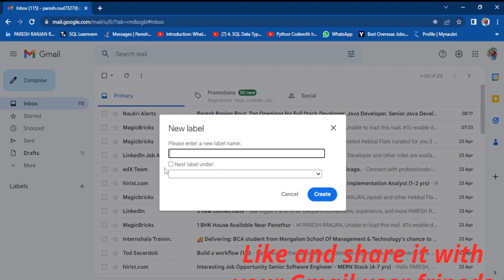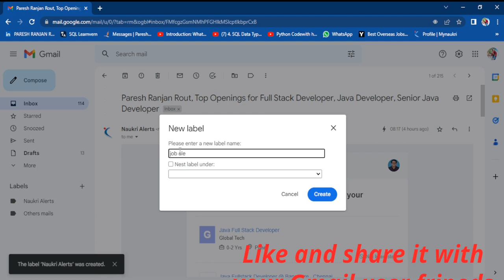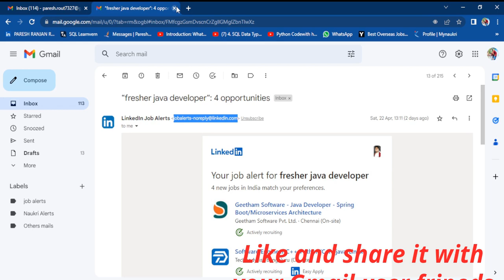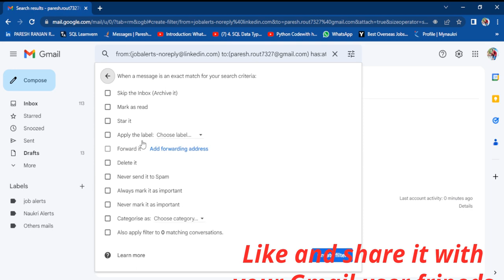How to Create a Rule in Gmail To Move Emails Automatically Create Gmail Rules for Moving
Welcome to mr.rout299 family👨‍💻
@This video I have explored briefly about | How to create a rule in gmail to move the emails automatically. You can move the emails by creating filter as per your requirement and move it to specific folder under the gmail. You can make the same folders IMAP, so that you will have these folders in all the platform you are using.

We'll learn about the LIVE MSSQL server in detail in the next few days. Please I request you to be connected with me still and definitely you will become a MSSQL export.

And also If you have the following queries this video I'll be helpful:
1. How to create a rule in gmail to move emails to a folder?
2. How to move emails to folders in gmail?
3. How do i make emails go to a specific folder in gmail?
4. How to automatically move emails to a folder?
5. Create rules in gmail
6. Gmail apply filter to existing mail
7. Gmail rules forward